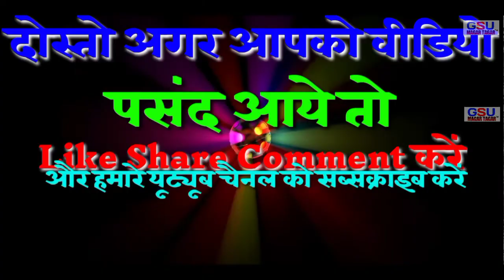HD Video - A desh ke mati, राजा शंकर शाह और रघुनाथ शाह बलिदान दिवस, Shakti bhagdu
Starcast :- Saktibhagdu gsu team.
Upload :- GSU Magar Tagar YouTube channel.
Design :- Beerendra.
Editor :- B.S.
Location :- Saktibhagdu Mal.
Theatre :- Program.
Production :- GSU Magar Tagar YouTube channel Team.
DOP :- Beerendra.
Genre :- Gondi.
Language :- Gondi.
Director :- Beerendra.
Broadcast Media Industry :- GSU Magar Tagar.
VFX :- Video Recording.
Video :- सर्वाधिकार सुरक्षित.